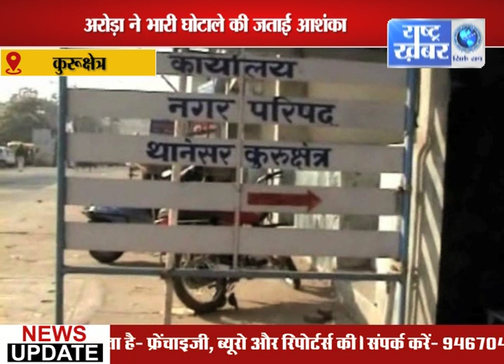72वें स्वतंत्रता दिवस तैयारियां जोरों पर// RASHTRA KHABAR //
72वें स्वतंत्रता दिवस तैयारियां जोरों पर// RASHTRA  KHABAR //